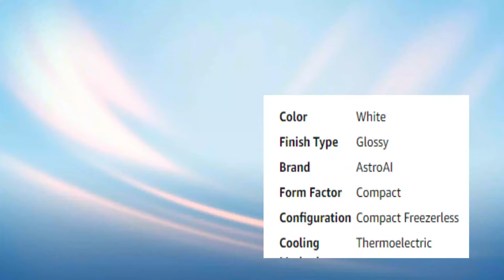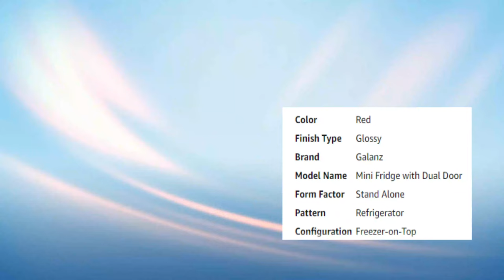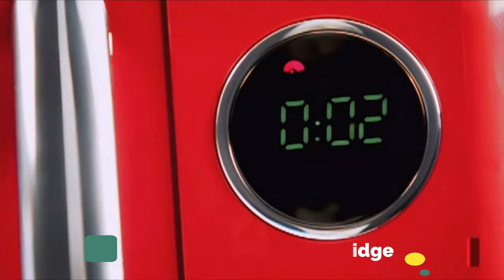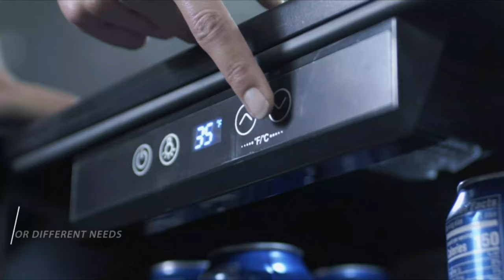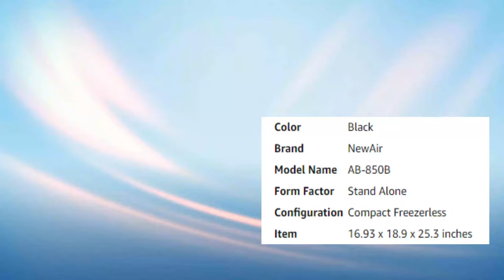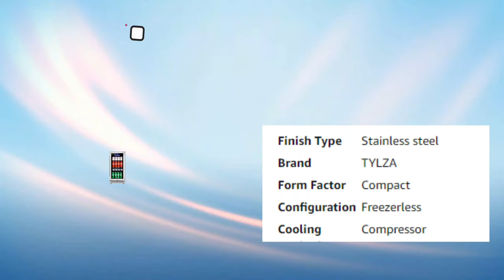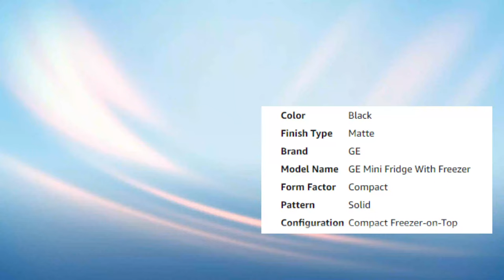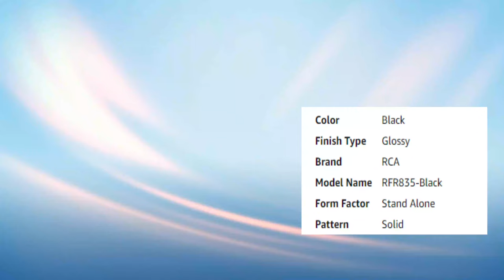Best Mini Fridges | Top 10 Best Mini Fridges For Bedrooms & Small Offices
Do you need the Best Mini Fridge? Sweet Home Present you the 10 best Meat Grinders on the market in 2024. I made this list based on my opinion, Hours of research, product price, quality, durability, brand value, customer reviews, feedbacks, and more to find the best product for you.

So, Let save your time, money and find your perfect Mini Fridges from the below list:

✳️ 10 Best Mini Fridges List:

👉1) AstroAI Mini Fridge.

👉2) CROWNFUL 4L Mini Fridge.

👉3) Upstreman 3.2 Cu.Ft Mini Fridge.

👉4) Galanz GLR46TRDER Mini Fridge.

👉5) CROWNFUL Mini Fridge Cooler.

👉6) Euhomy Beverage 120 Can Mini fridge.

👉7) NewAir Mini Bar Beer Fridge .

👉8) TYLZA Mini Fridge.

👉9) GE GDE03GGKBB Mini Fridge.

👉10) RCA RFR835-Black 3.2 cu ft 2 Door Fridge.

★ Best Amazon Today's Deals
★ Try AmazonFresh - For Daily Groceries
★ Try Amazon Home Services

What is the SWEET HOME?

Sweet Home is the dedicated Youtube Channel on Home & Kitchen Niche. Our Team has 5 Years' experience working on this category, and We have several blogs and websites on it. Our Team selects products based on different factors and spends hours on product research to find out the best. So, We always give a valuable & perfect product list for subscribers.

This video's footage is not original content produced by Sweet Home. Instead, portions of product stock footage were gathered from multiple sources, including manufacturers, fellow creators, and other sources.

Sweet Home is a participant in the Amazon Services LLC Associates Program, an affiliate advertising program designed to provide a means for sites to earn advertising fees by advertising and linking to amazon.com.